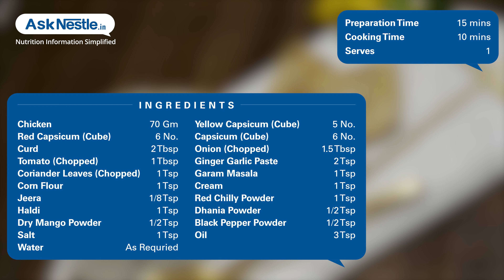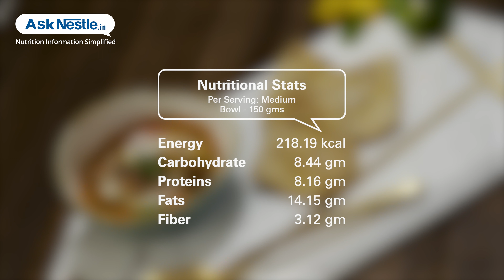Chicken Tikka Masala Recipes | Healthy Food Recipes | Ask Nestlé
From soup preparations to fried and roasted forms, chicken is a popular food in india that is cooked in multitude ways in every household. chicken is one of the most valued foods among people of all ages, throughout the world. not only it forms a crucial part of various culinary traditions but it is also highly nutritious and delicious to taste.